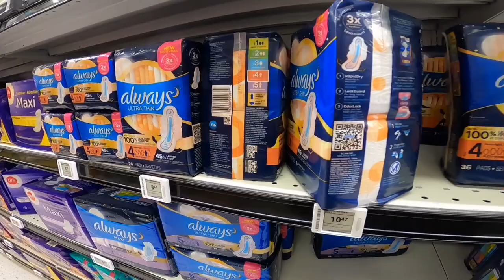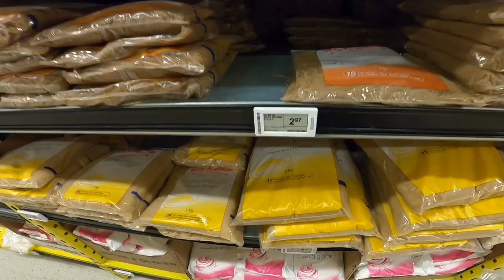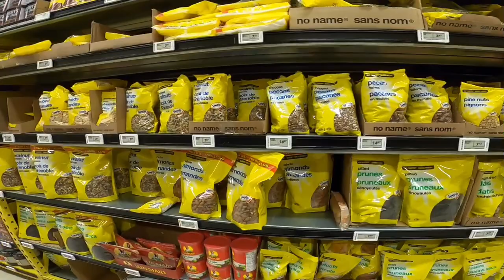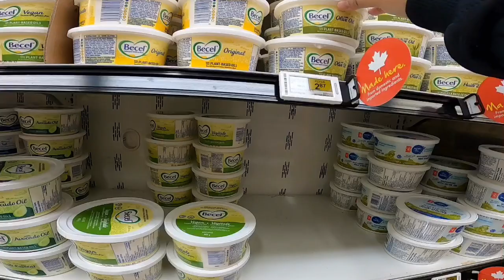NOFRILLS DAWSON CREEK BRITISH COLUMBIA/BUHAY INTERNATIONAL STUDENT SA CANADA🇨🇦